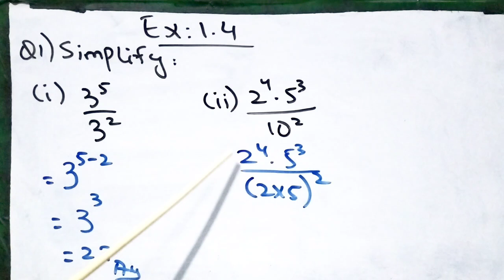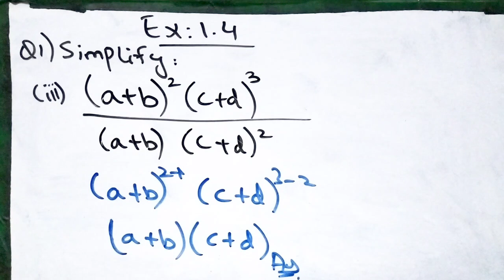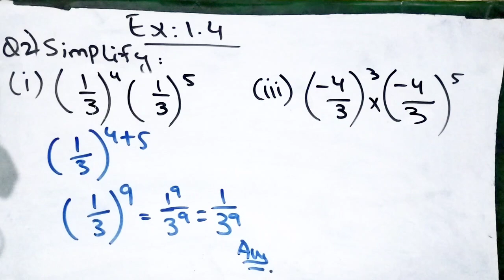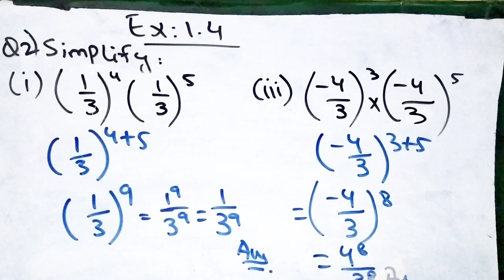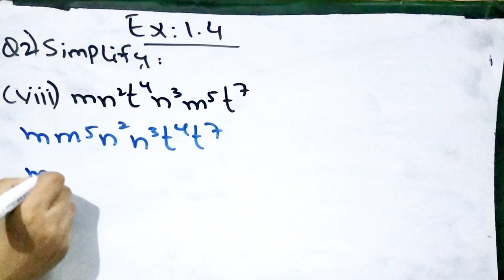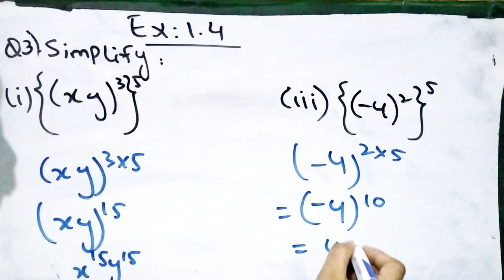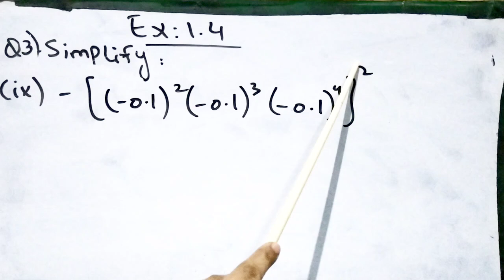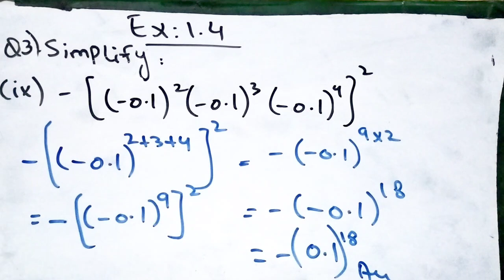Laws of Exponents | Exercise 1.4 | Solved and Explained (in Urdu/English)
In this video, we solve some questions from Exercise 1.4 from the Mathematics book of the Sindh Board of Secondary Education Syllabus, for Class 9 and 10.